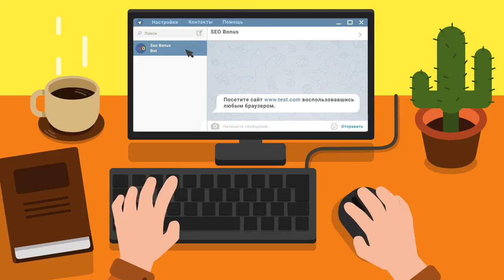Т-62А СПОРТ, Заброшенный стадион,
Автор реплея: Play-replay
Карта: Неизвестная карта
Танк: Неизвестный
Кредитов: 0
Фрагов за бой: 0
Урон за бой: 0
Заблокировано урона: 1
Опыт за бой: 1
Описание: подставной бой придурки на е100